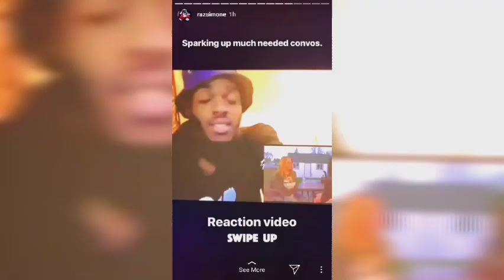Aitch - Straight Rhymez 1 Music Video Reaction